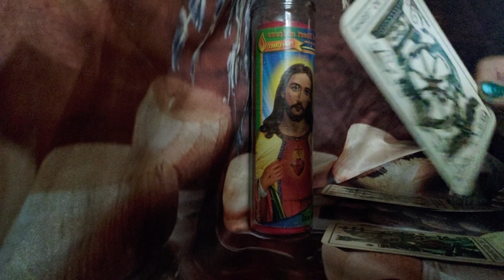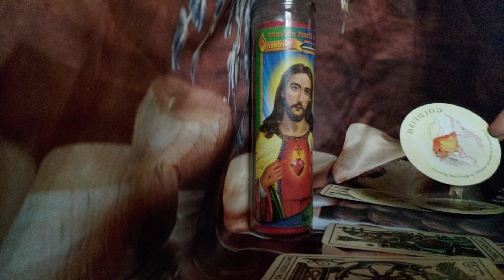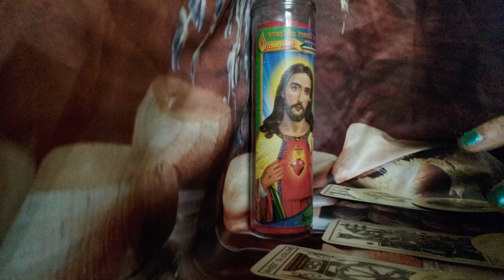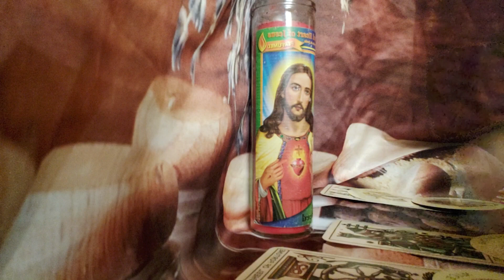Taurus two- faced friend and family members want to stop your blessings 💫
Taurus